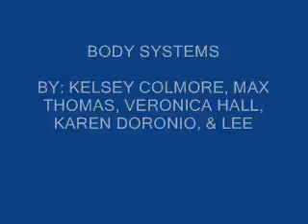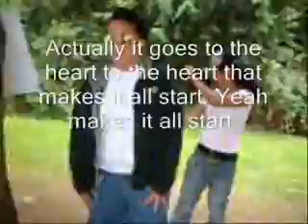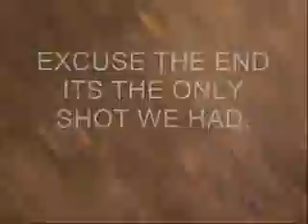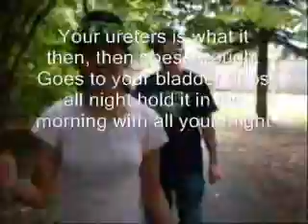Body Systems Video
Body Systems